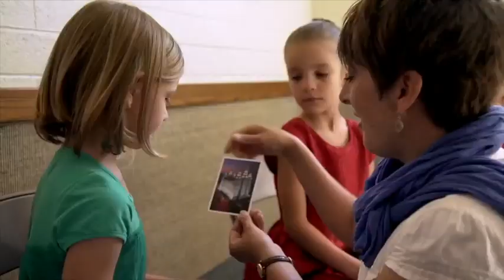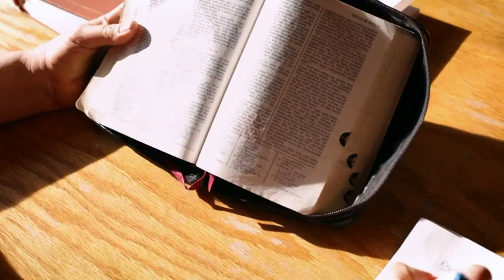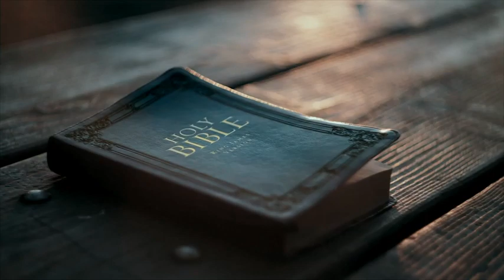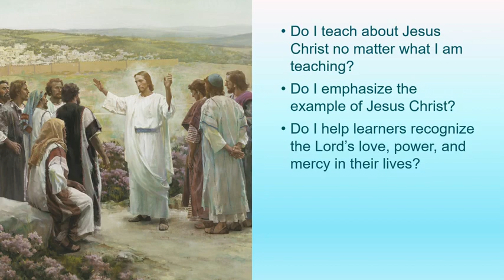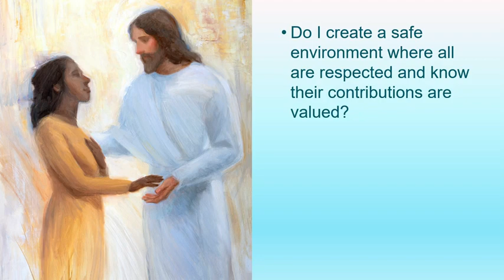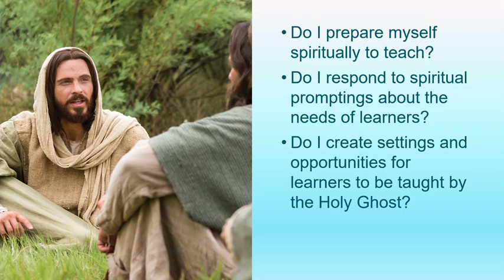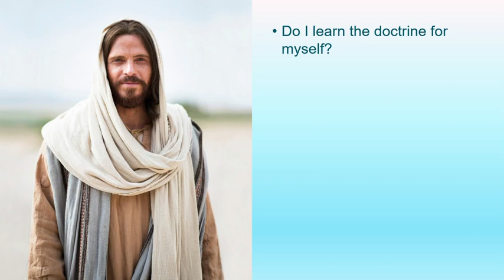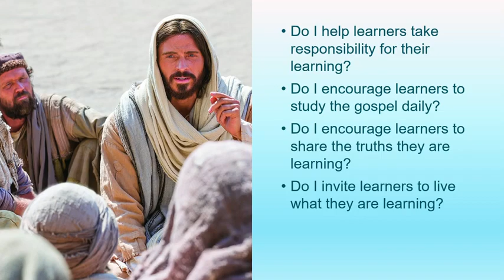Teaching in the Saviors Way with Elder Uchtdorf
Elder Dieter F. Uchtdorf of the Quorum of the Twelve Apostles of The Church of Jesus Christ of Latter-day Saints speaks in a special broadcast, Teaching in the Savior’s Way, on Sunday, June 12, 2022.

This unique event is for all members of the Church who teach either in their calling or in their home.

Elder Uchtdorf shares principles meant to help every member find joy and success in teaching the gospel and increase their ability to teach like the Savior.

Watch the entirety of Elder Uchtdorf’s remarks.